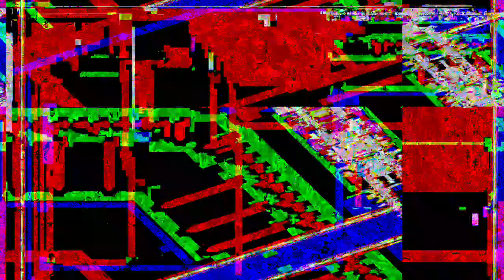*Photosensitivity Warning* art of art sake music and images developed and posted by me.